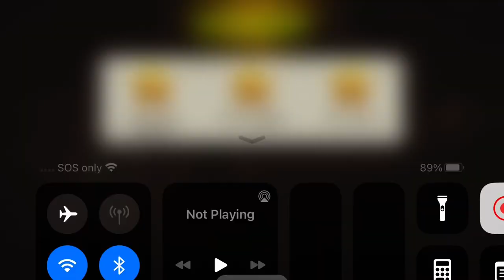Potato. 66 into the woods SMY